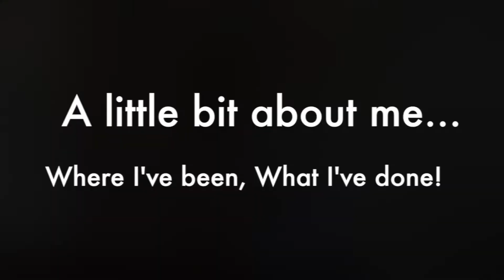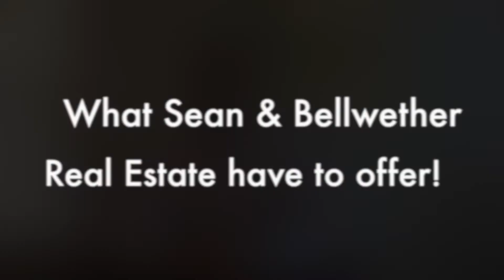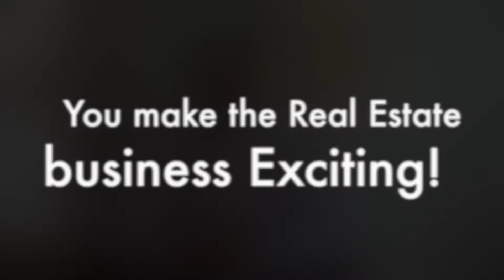Sean Stevenson Real Estate Agent Bio | Seattle Homes For Sale | Bellwether Real Estate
With 22 years of experience working directly with clients, Sean has developed the aptitude to effectively listen and provide them with their needs and wants. Building trust is Sean's number one priority and he creates it with honesty, open communication, follow-through, integrity, being reliable and giving Exceptional Service! Sean always has his clients best interests in mind and makes himself available for questions, concerns, and ideas, as buying or selling a home is a significant decision. The real estate business is a lifestyle business and is only created by working with great clientele! Sean would be honored to go on the exciting real estate adventure with you the next time a real estate endeavor arises.